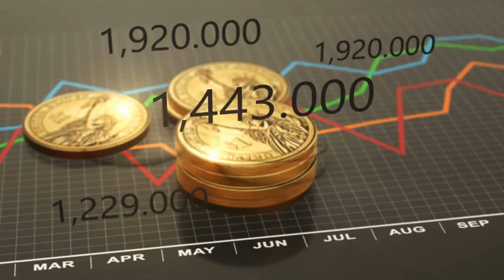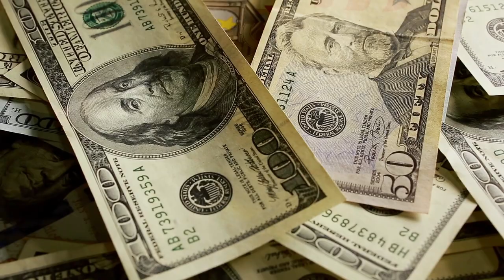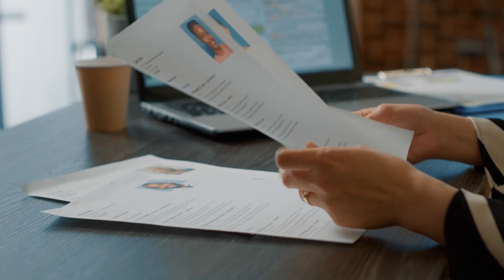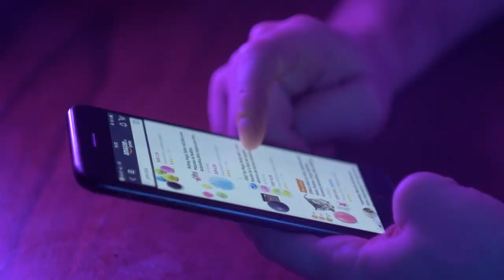How To Make $100m In 5 to 10 Years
These are the 3 types of money.

1. Cash Flow
2. Wealth
3. Enterprise Value.

If you are an Entrepreneur, you NEED to focus on number 3... Most focus on cash flow, but the real money is in enterprise value.

If you want help, download the free 100 Sales/Day report

0:00 - There's 3 types of money
0:49 - Cash Flow
1:20 - Wealth
1:35 - Enterprise Value
2:30 - This changes business.
4:30 - Start with a compelling vision.
6:05 - How To Execute
8:00 - Creating the plan
10:00 - Download the plan in the description!